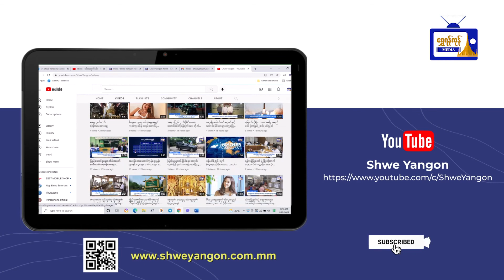၂၀၂၂ခုနှစ် တက္ကသိုလ်ဝင်ခွင့်စာမေးပွဲဝင်ခွင့်ကတ်ပြားများစတင်ထုတ်ပေးမည်ဟု သိရ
၂၀၂၂ခုနှစ် တက္ကသိုလ်ဝင်ခွင့်စာမေးပွဲဝင်ခွင့်
ကတ်ပြားများစတင်ထုတ်ပေးမည်ဟု သိရ